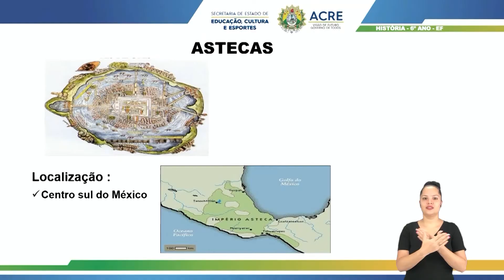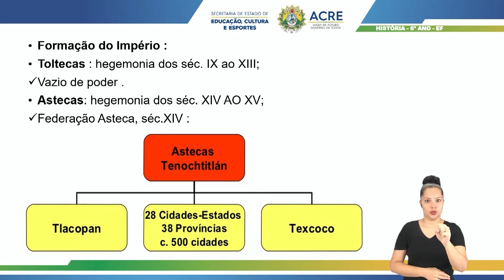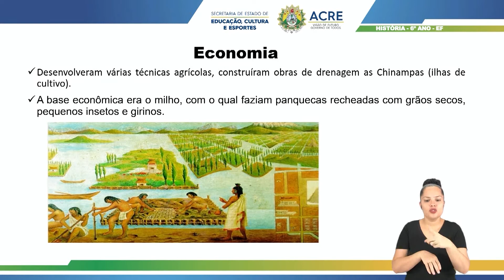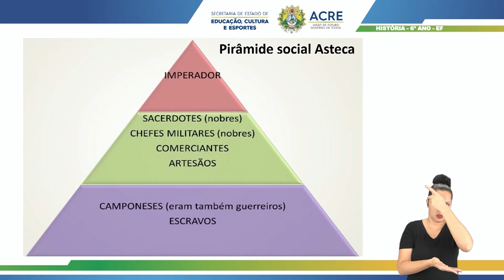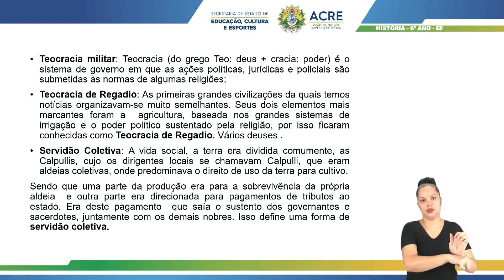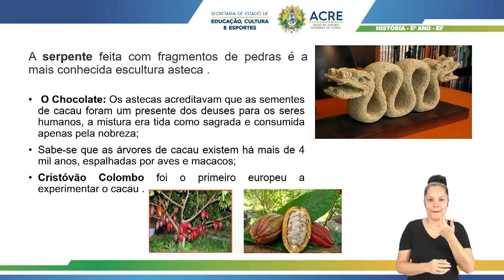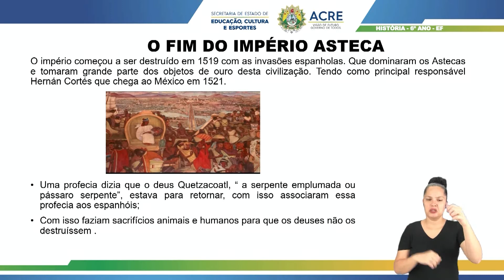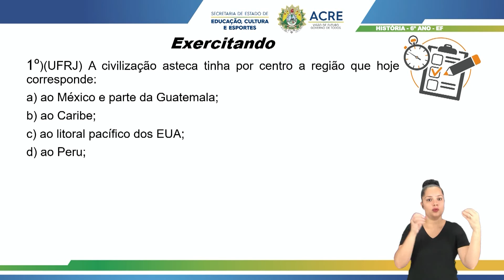6º Ano - História - Aula 22 - Manifestações Artísticas e Mítico Religiosas - Parte 7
6º Ano do Ensino Fundamental - Anos Finais.
Aula 22 de História.
Tema: Manifestações Artísticas e Mítico Religiosas - Parte 7.
Professor: Cleiverson.
Ano Letivo 2021
Acesse: